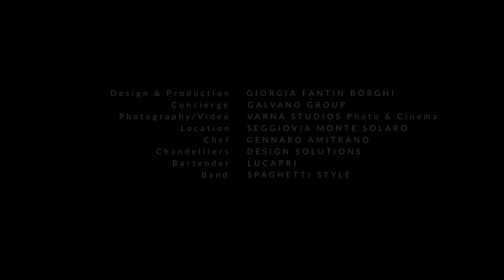Capri Private Event by Giorgia Fantin Borghi 4K UHD logo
Private party at Seggiovia Monte Solaro, Capri, Italy planned by Giorgia Fantin Borghi